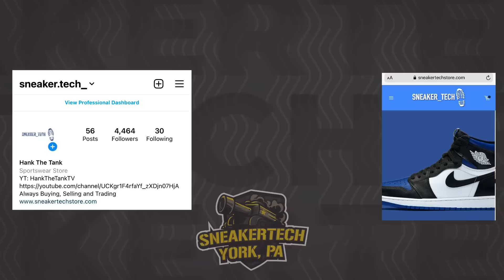THIS DUDE ASKED FOR $420 FOR A USED SHOE! (A Day In The Life Of A Sneaker Store)